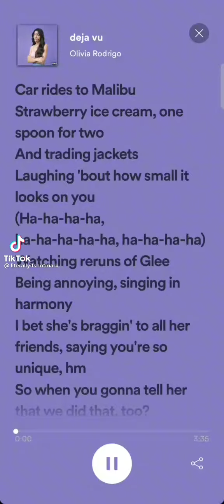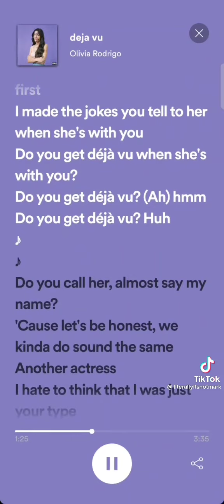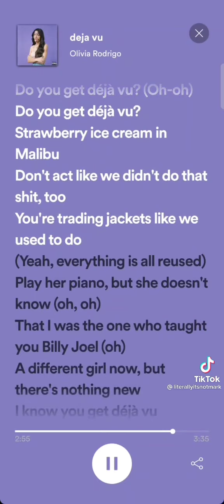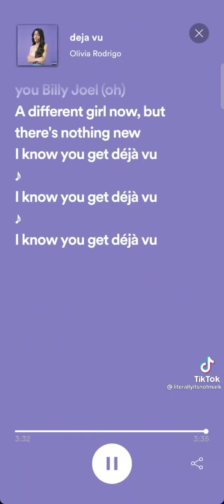Olivia Rodrigo - Deja Vu